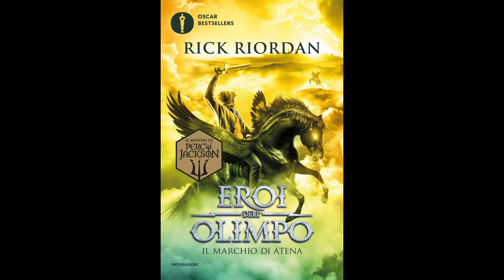Eroi dell'Olimpo - IL MARCHIO DI ATENA (Volume 3) Audiolibro - Capitolo 20